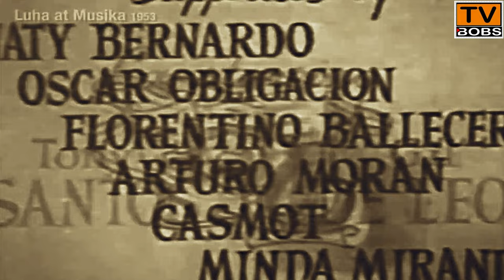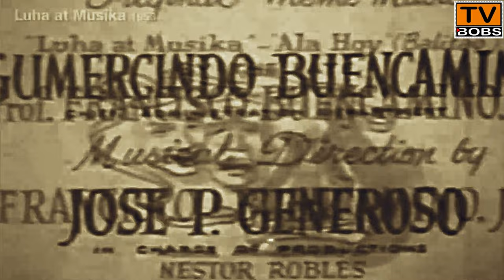Filipino Drama | Luha at musika 1953 | Mario Montenegro , Evelyn Villar , Tony Santos